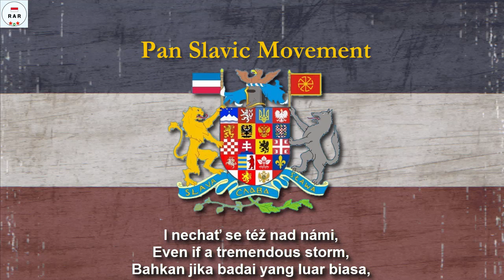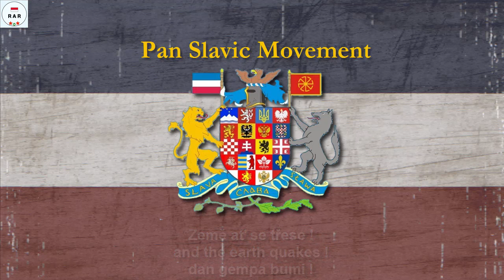Hej Slovane - Pan Slavic Czech Version - With Lyrics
English :
Hej Slovane - Pan Slavic Version

This song used as the Pan-Slavic Movement Song. Namely "Hej, Slovane" whose lyrics were written by Samuel Tomášik.

This video is equipped with Czech, English and Indonesian lyrics

Indonesian :
Hej Slovane - Versi Pan Slavic

Lagu ini digunakan sebagai Lagu Gerakan Pan-Slavia. Yaitu "Hej, Slovane" yang liriknya ditulis oleh Samuel Tomášik.

Video ini dilengkapi dengan lirik Bahasa Ceko, Inggris Dan Indonesia.